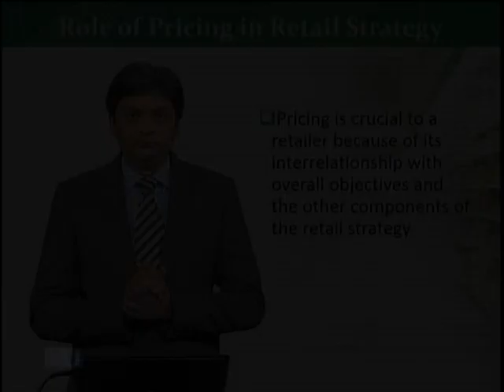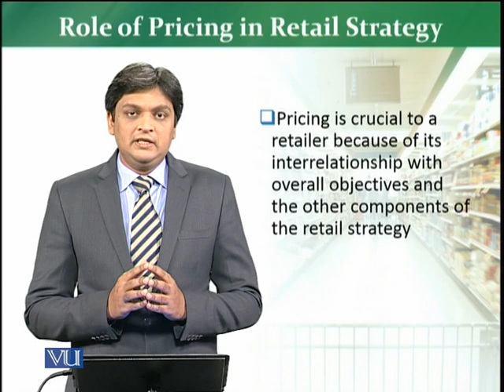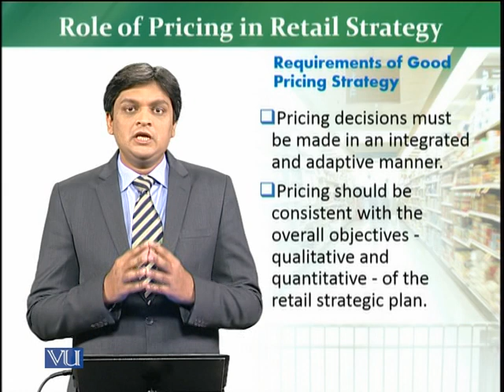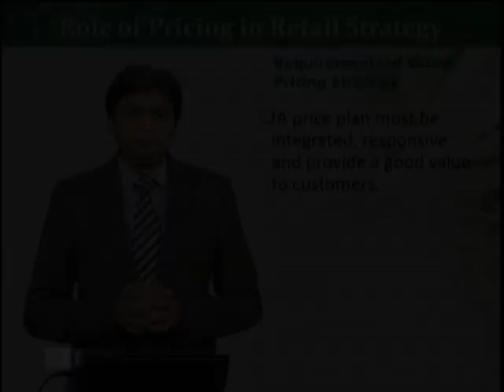MKT726_Topic157 | Retail Management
Role of Pricing in Retail Strategy